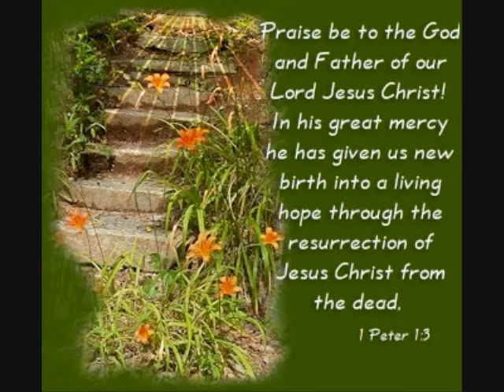ride out your storm - Linda Birdinground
King Jesus loves you  :) be blessed